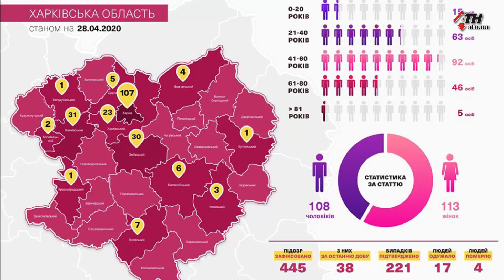Медучреждения на карантине: вспышка коронавируса в военном госпитале и Змиевской больнице 28.04.2020